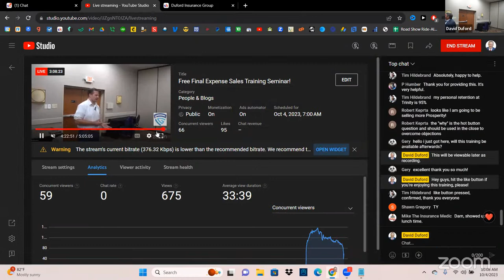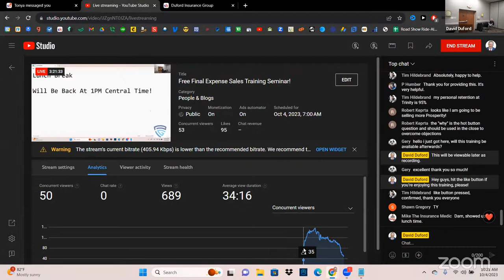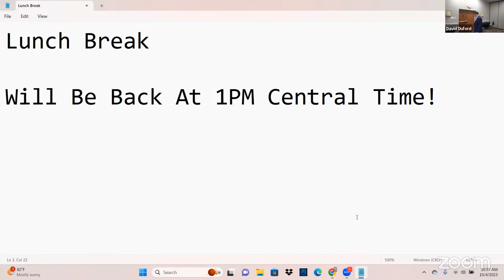Free Final Expense Sales Training Seminar!